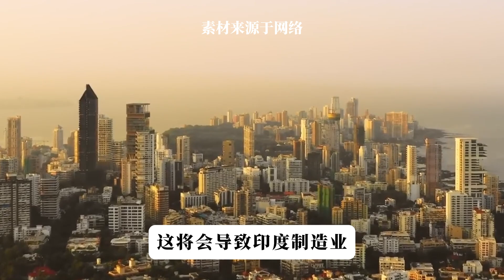中印外长举行会晤，印度终究是耗不起了，渴求解决实控线问题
7月26日，据印媒《印度教徒报》报道，中印外长在老挝万象参加与东盟有关的会议后举行了双边会议。当着王毅外长的面，苏杰生说了这样一番话，“稳定两国关系符合双方共同利益，我们应以使命感和紧迫感来处理当前问题，包括解决实际控制线长达四年的军事对峙”。